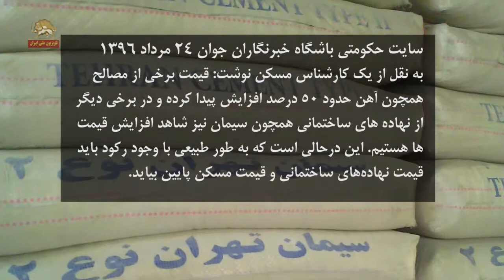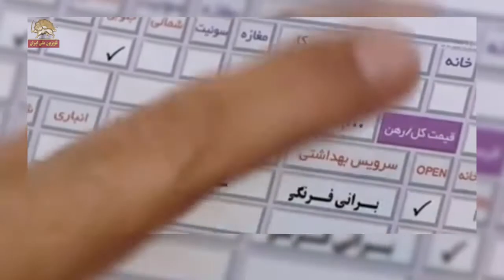بحران خرید و فروش مسکن و کسادی و بی رونقی آن